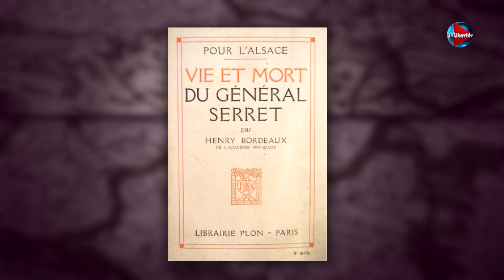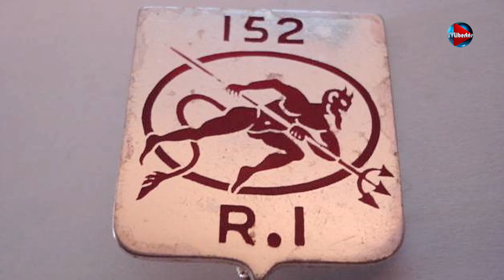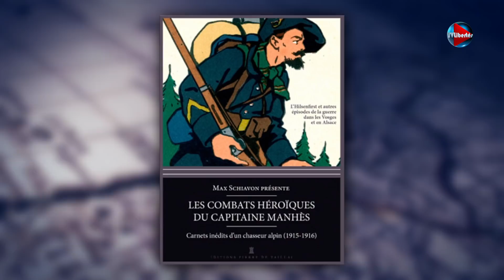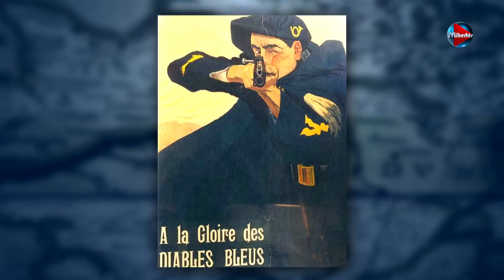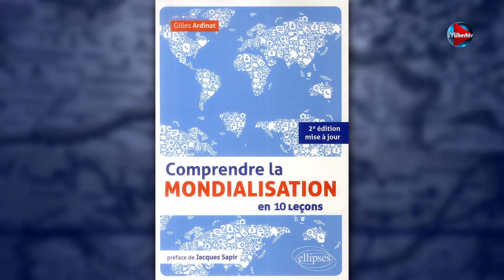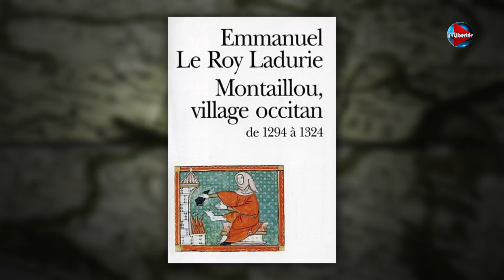Passé Présent n°68 - La vérité sur l'Inquisition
00:42 - Le front des Vosges pendant la première guerre mondiale où s'illustreront les fameux chasseurs alpins.
22:12 - Parcours de Nicolas-Jacques Conté, peintre, physicien et chimiste français, connu pour avoir inventé le crayon contemporain.
32:25 - L'invité Gilles Ardinat rétablit la vérité sur l'Inquisition.